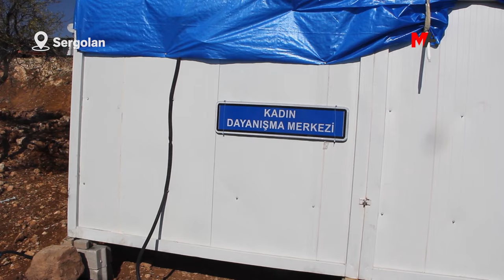ÖRGÜTLENEREK YARALARINI SARDILAR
Sergolan ilçesinin Kalemkaş köyünde yaralarını birlikte saran depremzedeler, çocuk ve kadın merkezi ile sosyal tesis inşa ederek, yöresel ürünlerle de kendilerine ekonomik alan yarattı. Depremzedeler, “Örgütlülük ile ümitsizliği kırdık” dedi
DAHA FAZLA BİLGİ İÇİN: